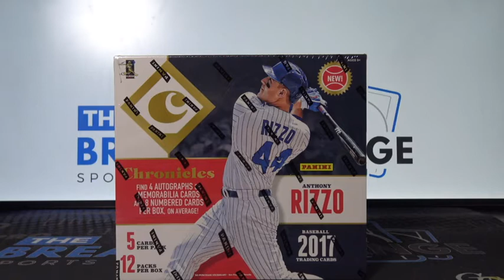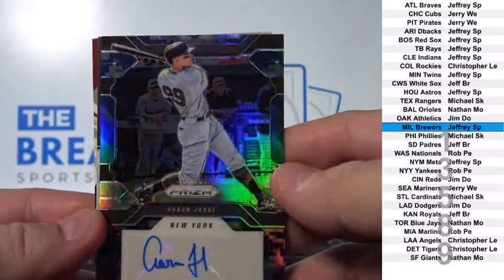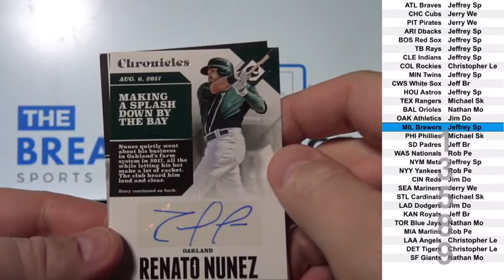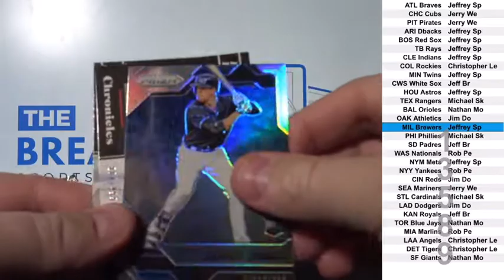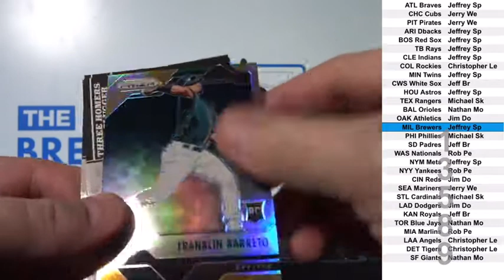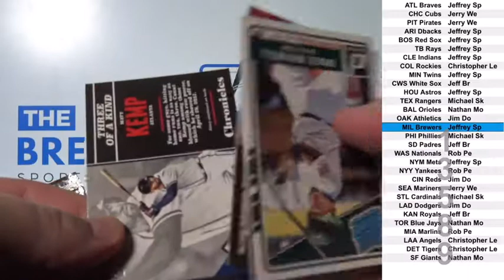1 Box of 2017 Panini Chronicles Baseball Random Teams Break ID 13589